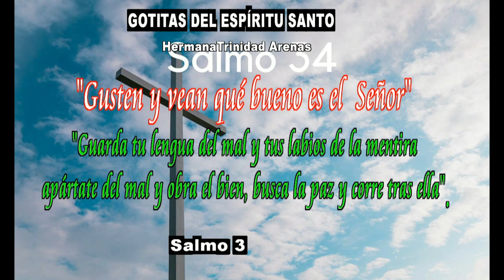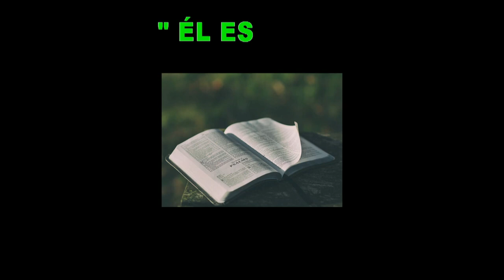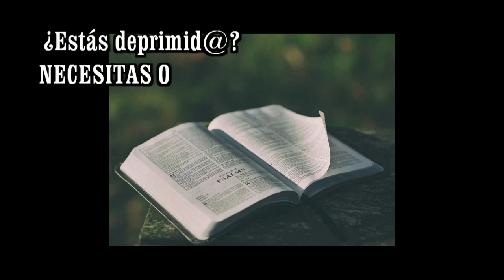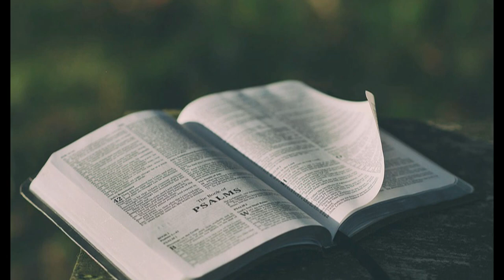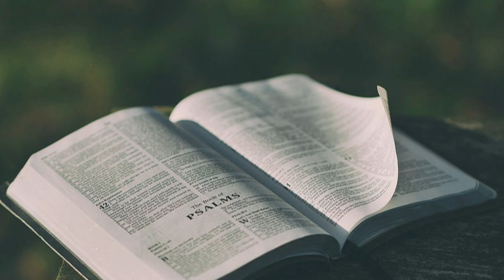GOTITAS DEL ESPIRITU SANTO AÑO 4 NUMERO 98 20 DE NOVIEMBRE